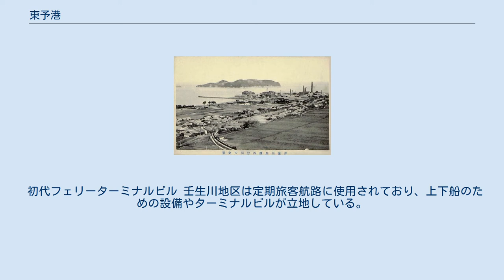東予港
壬生川地区（四国開発フェリーが使用する岸壁） 東予港（とうよこう）は愛媛県の西条市・新居浜市にある港湾。
港湾管理者は愛媛県。
重要港湾に指定されている。
 旅客航路での案内では壬生川地区（後述）を指しているが、港湾としての正確な範囲は他の地区を含めた広範囲にわたっている。
 1964年に西条港と壬生川港を統合して東予港となり、現在では東港地区・西条地区・中央地区・河原津地区・壬生川地区の5つの地区に分かれている。
 背後地は、東予新産業都市地域の中央部に位置し、またテクノポリス地域に指定されるなど、四国の工業をリードしてきた地域であり、非鉄金属、機械工業、造船、鉄鋼などのメーカーが沿岸部に立地している。
また、やや内陸にはエレクトロニクス関係も立地している。
 戦前の東予港東港地区。
写真右の煙突は惣開精錬所、奥に見える島は御代島。
 初代フェリーターミナルビル 壬生川地区は定期旅客航路に使用されており、上下船のための設備やターミナルビルが立地している。
 ※詳細は、四国開発フェリー#港への交通を参照。
 四国オレンジフェリー利用客向けに、松山市や新居浜市および今治市から連絡バスがある。
このほか、本数は僅少だがせとうち周桑バスが運行する路線バスもある。